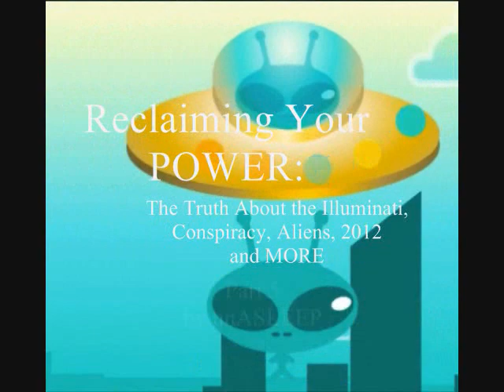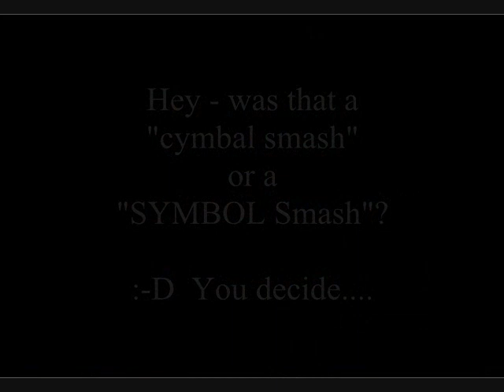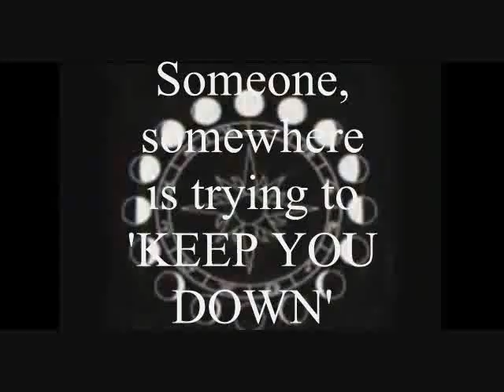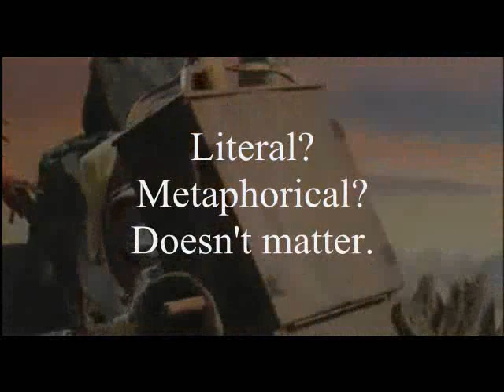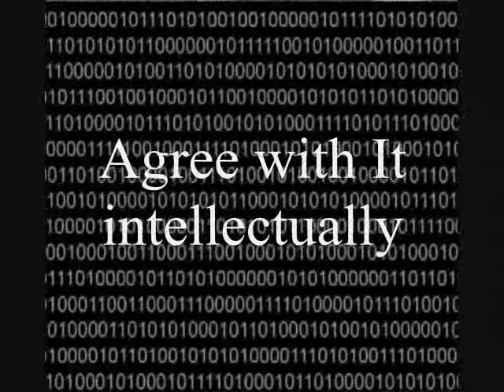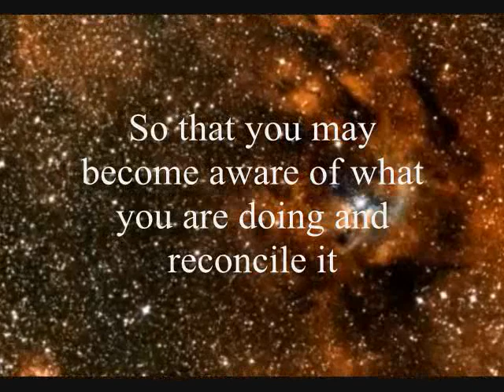5- Reclaiming Your POWER: The Truth About the Illuminati, Conspiracy, Aliens, 2012 & MORE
Here you go!  FINALLY - for all my VERY patient and wonderful friends: An 8 part series that will dramatically broaden your view and begin to help you find the tools to grasp these difficult things that we so dearly wish to see.  Hang tough and watch all eight ;-P or if you can't, you can also download the series in mp3 form from my website (unasleep.com).    I hope this message finds it's way into your heart, and from there, into your daily life.

unASLEEP